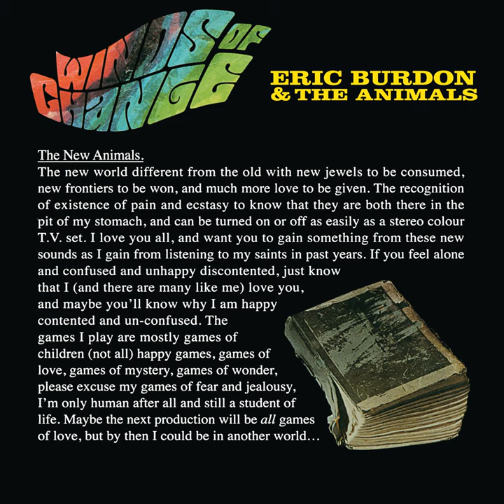Paint It Black (Mono Version)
Paint It Black (Mono Version) · Eric Burdon & The Animals

Producer: Tom Wilson
Associated  Performer, Vocal  Arranger: Vic Briggs
Composer  Lyricist: Mick Jagger
Composer  Lyricist: Keith Richards